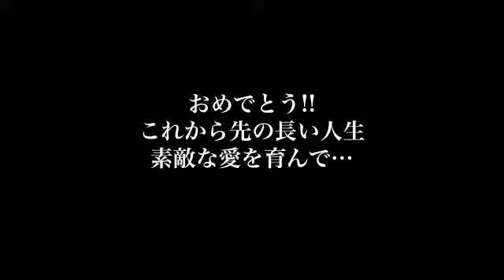shogo&kaori happy wedding in Hawaii